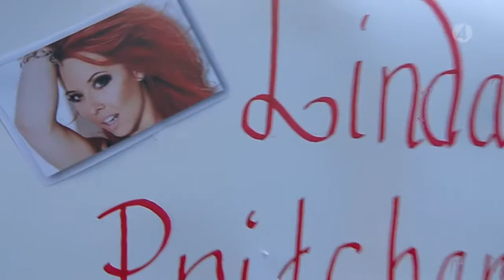Linda Pritchard-Alive (at Lotta På Liseberg 20110711) 720p UPSCALED 2011 sznail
An example of my extensive music video/live archive.

ABOUT ME:
I am a dedicated MV collector and started to collect MVs from the mid 80s. Early 90s I started to encode my own releases. I joined the Music Video scene in the end of the 90s and started to release MV scene releases.
Nowdays I just make releases for my own pleasure.